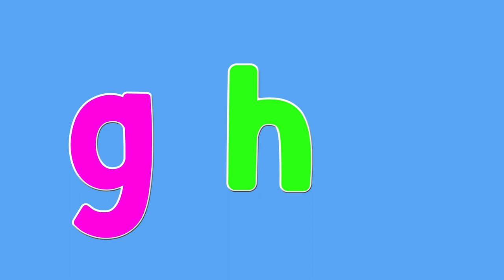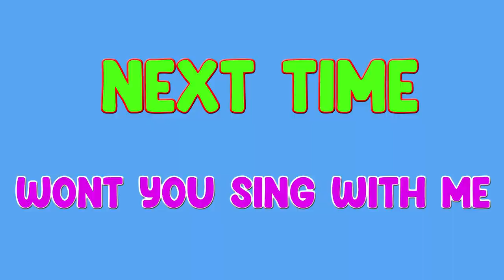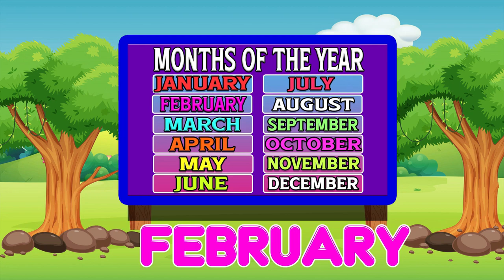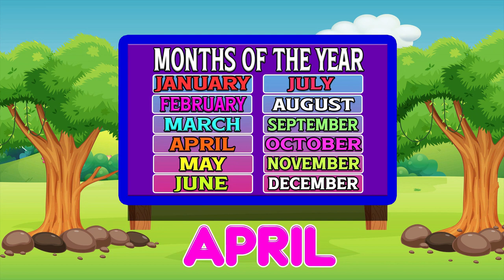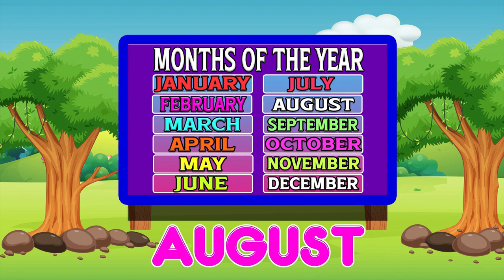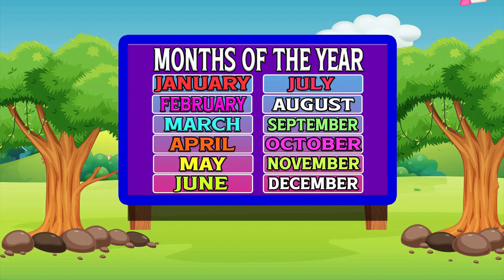ABC Phonics Song Nursery Rhymes | Preschool Learning Videos For 4 year olds